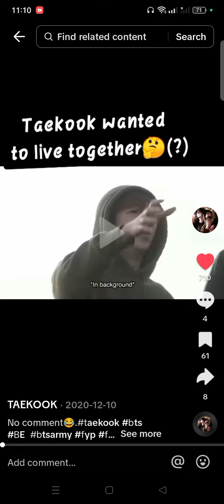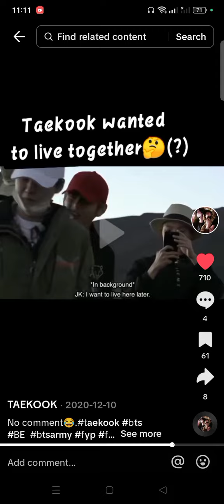JK WANTED TO LOVE WITH TAEHYUNG?😳jungkook